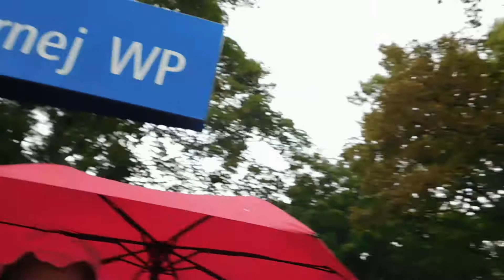Święto wojska polskiego defilada